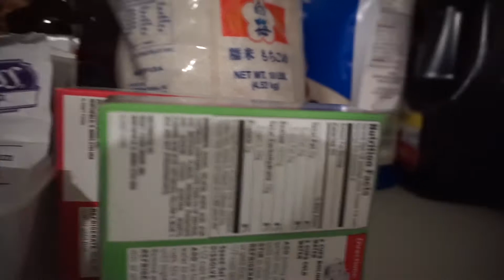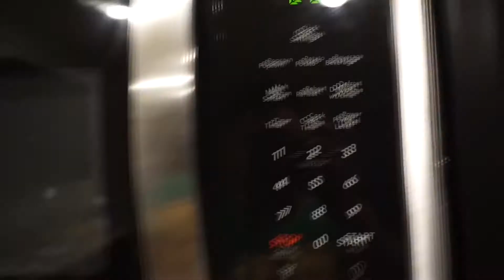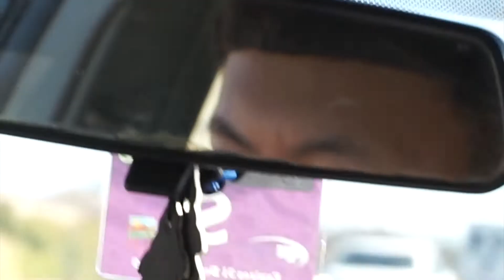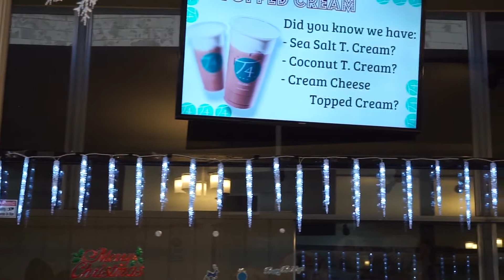My Regular Sunday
Hope y’all enjoyed this short vid‼️
I wish I recorded more but next time lol

I don’t own the music but y’all should go check it out🙌🏼